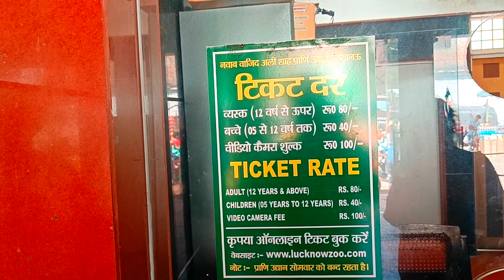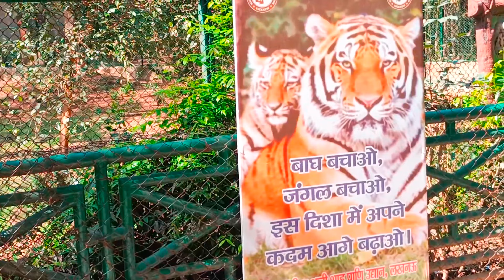Lucknow ka zoo | लखनऊ चिड़ियाघर Lucknow ka chidiyaghar kaisa hai |Arif ka dost saras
Lucknow ka chidiyaghar dekhiae

Lucknow zoo
Lucknow chidiyaghar kaisa hai
Arif saras ka dost
zoo in saras
Saras stories
Lucknow
lucknow zoo
lucknow Zoo park
lucknow Zoo all animals in hindi
lucknow zoo ticket price 2023
lucknow zoo video
lucknowW ZOO museum
lucknow zoo snake house
lucknoW Zoo train
lucknow zoo lion
lucknow ZOO vlog
zoo
daily vlog
family vlog
vijay riya vlog
amir saras
saras news
saras kha hai
monupokemon vlog

plzzzz support me 🙏🙏